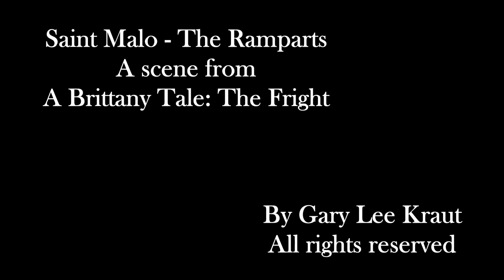A Brittany Tale: Saint Malo - The Ramparts. A scene from The Fright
Excerpt from A Brittany Tale: The Fright, a travel story by Gary Lee Kraut. This scene takes places on the ramparts of Saint Malo.

Watch our extensive range of unique France videos @FranceRevisited.